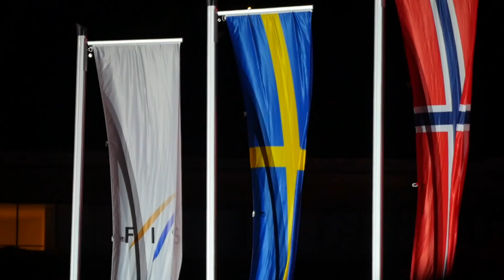Frida Karlsson tar VM-silver – Maja handlar presenter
"Dom försöker ju framställa mig som en bebis" sa Frida efter att hon mött journalister efter första presskonferensen innan VM. Så Maja Dahlqvist och gänget fortsatte på samma tema.